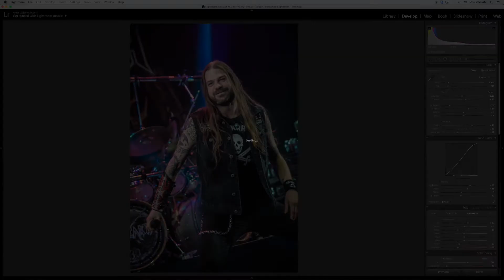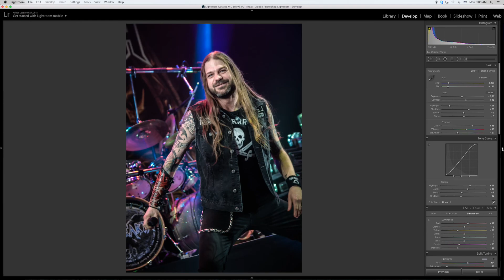How to edit Concert Photography photos in Lightroom.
Here's a video showing a typical example in concert photography with a lot of saturation of Magenta from the lights and how to get ready of that color and achieve a more balanced look while improving the photo.